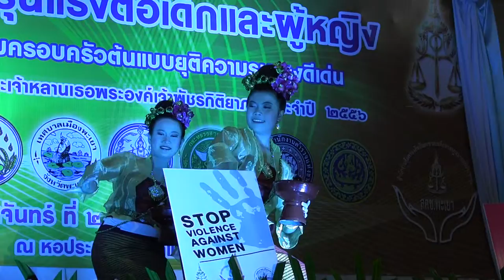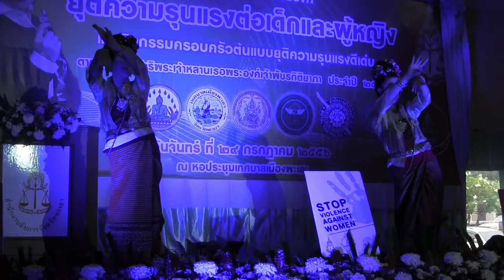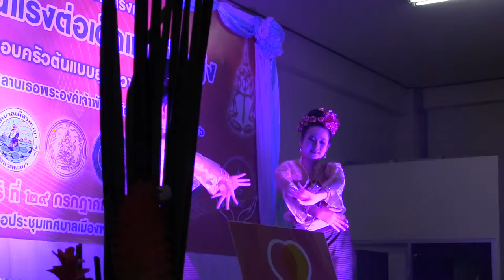00000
การแสดง"ฟัอนขันดอก"ของเยาวชนพะเยา เมื่อวันจันทร์ที่ ๒๙ กค.๒๕๕๖ จังหวัดพะเยาได้จัดกิจกรรมรณรงค์ยุติความรุนแรงต่อเด็กและผู้หญิง และกิจกรรมครอบครัวต้นแบบยุติความรุนแรงดีเด่น ตามแนวพระราชดำริพระเจ้าหลานเธอพระองค์เจ้าพัชรฤฉกิตินาภา ปี ๒๕๕๖ ณ อาคารเอนกประสงค์ หนองระบู เทศบาลเมืองพะเยา